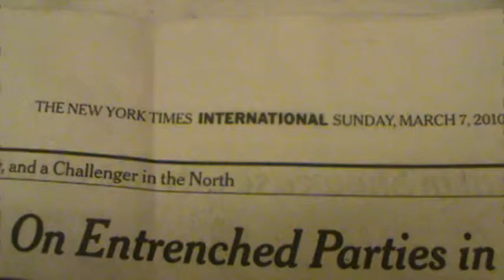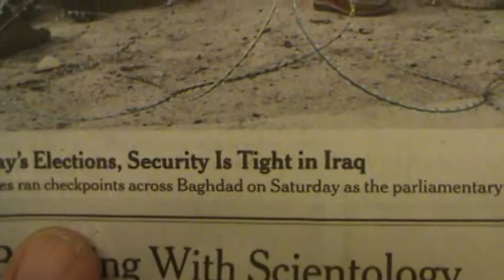Provinces of Iraq Where is Anbar? Where is Karballa??